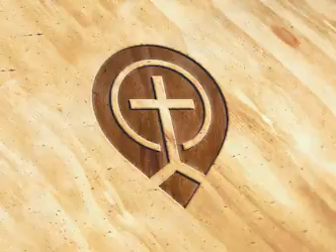Church History 22. Reform in France &amp; England - Steve Gregg